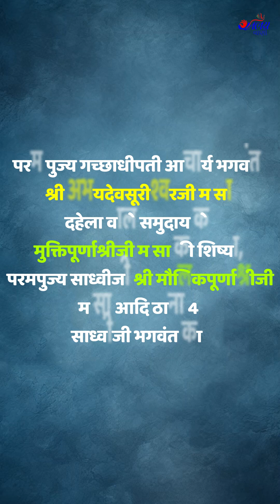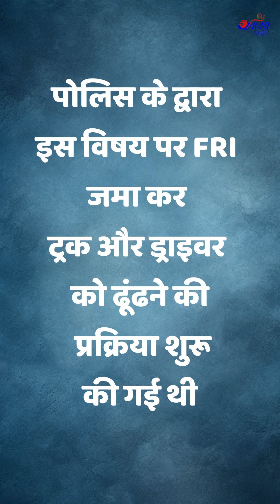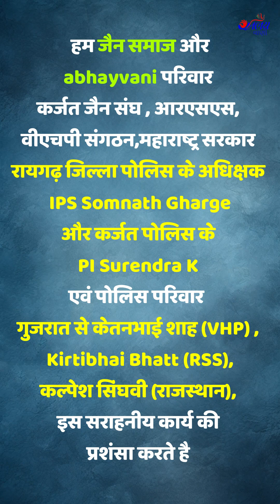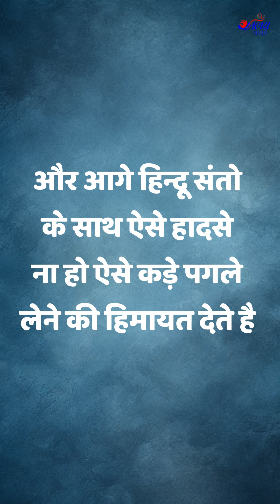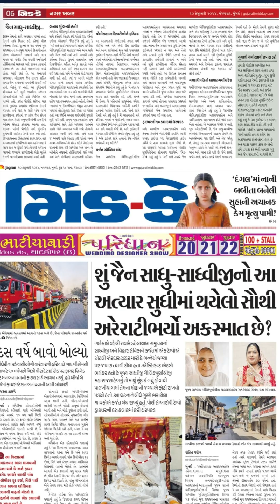जय जय नंदा.. जय जय भद्दा..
जय जय नंदा..
जय जय भद्दा..
परम पुज्य गच्छाधीपती आचार्य भगवंत श्री अभयदेवसूरीश्वरजी म सा
दहेला वाले समुदाय के मुक्तिपूर्णाश्रीजी म सा की शिष्या,
परमपुज्य साध्वीजी श्री मौलिकपूर्णाश्रीजीम सा आदि ठाना 4
साध्वीजी भगवंत का  दिनांक 19/2/2024
रोज़ क़र्ज़त से नेरल के  विहार दरम्यान क़र्ज़त
से 4 km दूर वांजले गाव के पास एक्सीडेंट हुआ था
एक्सीडेंट में पूज्य साध्वीजी श्रीमौलिकपूर्णाश्रीजी म. सा.
का सुबह ५:४५ बजे कालधर्म हुआ है
उनके साथ क़र्ज़त विहार सेवा ग्रुप से विहार
सेवक और विहार सेविका भी थे.
दुख की बात यह है कि विहार सेविका
सौ लता संदीपजी हिंगड
उनका भी वीर गमन हुआ है.
दिवालीबेन  संजयजी ओसवाल
पनवेल अस्पताल में भर्ती हैं और
उनकी हालत भी गंभीर है.
तपागच्छीय प्रवरसमिति कार्यवाहक
पूज्य गच्छाधिपति आचार्य भगवंत विजय श्री अभयदेव सूरीश्वरजी म.सा.
एवं उनके शिष्य रत्न मार्गदर्शक प.पू. आचार्य भगवंत श्री विजय
मोक्ष रत्न सूरीश्वरजी म.सा. के द्वारा परम गुरुभक्त विकास रायमाने
औरंगाबाद (हाल न्यू मुंबई  ) के प्रयत्न से
IPS Somnath Gharge (Raigadh maharastra)
को आरोपी को गुरुभगवंत केपालखीयात्रा और
अग्नि संस्कार से पेहले पकड़ने के लिए और कड़ी से कड़ी सजा
दिलवाने के लिए निवेदन किया था पोलिस के द्वारा
इस विषय पर FRI जमा कर ट्रक और ड्राइवर
को ढूंढने की प्रक्रिया शुरू की गई थी
पोलिस के द्वारा आरोपी और ट्रक की कस्टडी ले ली गई है
हम जैन समाज और abhayvani परिवार कर्जत जैन संघ , आरएसएस,
वीएचपी संगठन,महाराष्ट्र सरकार रायगढ़ जिल्ला पोलिस के अधिक्षक
IPS Somnath Ghargeऔर कर्जत पोलिस के PI Surendra K
एवं पोलिस परिवार  गुजरात से केतनभाई शाह (VHP) ,
 Kirtibhai Bhatt (RSS),कल्पेश सिंघवी (राजस्थान),
इस सराहनीय कार्य की प्रशंसा करते है
और आगे हिन्दू संतो के साथ ऐसे हादसे
ना हो ऐसे कड़े पगले लेने की हिमायत देते है
और वीर श्राविका के परिवार को यह आघात
सहन करने की परम कृपालु परमात्मा
शक्ति दे ऐसी प्रार्थना करते हे
Abhay Vani
All TO FORWORD